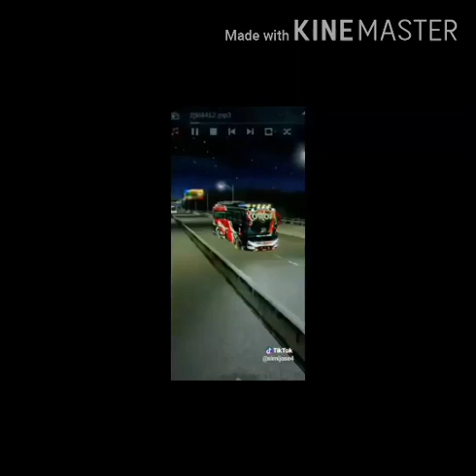Bus simulator Indonesia യിൽ കേരളത്തിലേ പിള്ളേരും